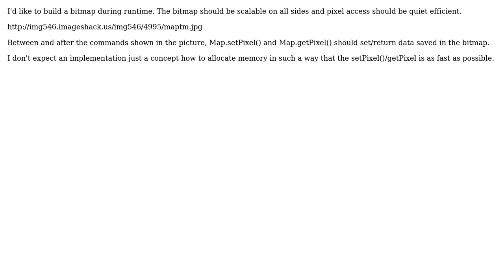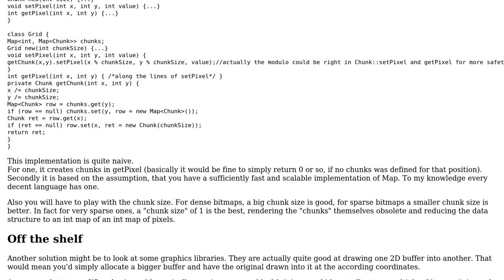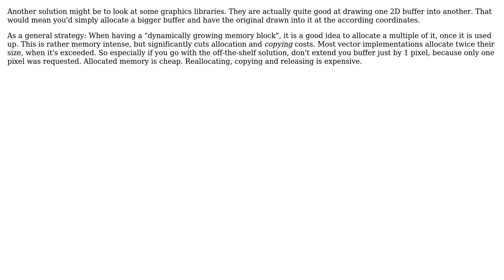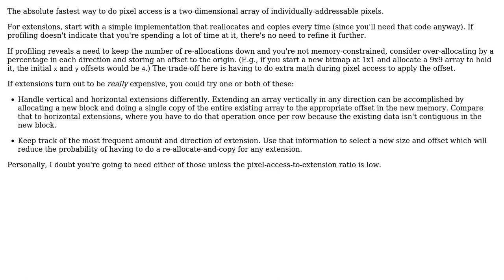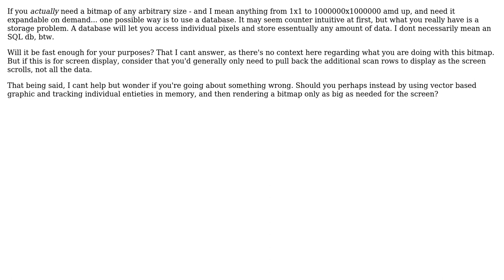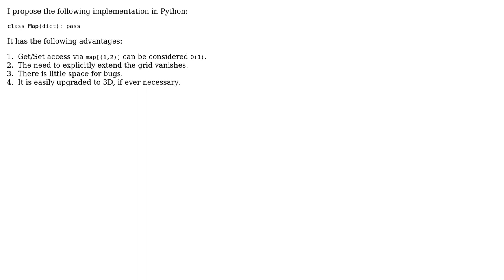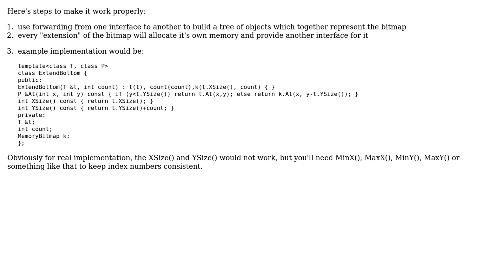Software Engineering: Infinite Bitmap (11 Solutions!!)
Software Engineering: Infinite Bitmap

With thanks & praise to God, and with thanks to the many people who have made this project possible! | Content (except music & images) licensed under CC BY-SA | Music | Images & others | With thanks to user tp1 user Stephen C user SecStone user rwong user Michael Borgwardt user GrandmasterB user Falcon user Doc Brown user blubb user Blrfl user back2dos user Andy Canfield and the Stack Exchange Network Trademarks are property of their respective owners. You are responsible for your own actions.